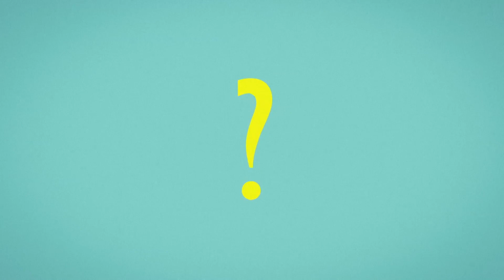El drama de Mira Quién Baila y teorías sobre lo que puede pasar en el concurso | Qué Crees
Llegó el conflicto a la pista de MQB, te contamos todo sobre las polémicas declaraciones de Mike Bahía, la lección de Irina Baeva y en qué queda el futuro de Rosie Rivera en la competencia.